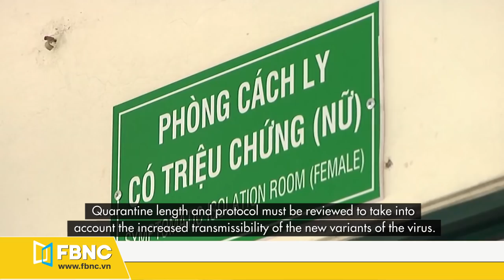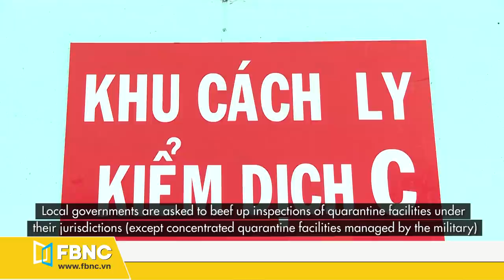Vietnam news | Vietnamese aviation ready to assist Indonesia after plane crash | FBNC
Vietnam news
PM orders minimizing inbound flights until Tet over new coronavirus variant concerns
Condolences sent to Indonesia over plane crash
Vietnamese aviation ready to assist Indonesia after plane crash
Forces ready to ensure safety for 13th National Party Congress
Vietnam to export 1,600 tonnes of rice at high price to Singapore, Malaysia
Dong Nai attracts over 226 million USD in FDI on first days of 2021
New York Times listed Con Dao among lovable destinations for 2021
Heartwarming ad to reduce rhino horn consumption takes flight in Vietnam
Traditional Japanese doll exhibition opens in HCM City
FBNC
ĐỒNG TIỀN THÔNG MINH - CUỘC SỐNG THÔNG MINH